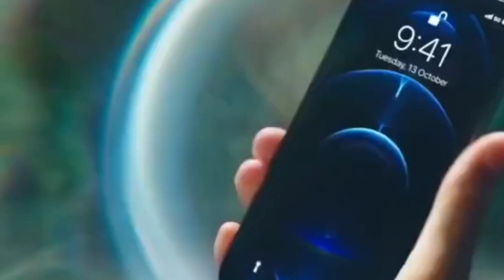ஏன் எப்போதும் i phone விலை அதிகமாக இருக்கிறது தெரியுமா _minutes mystery_facts in tamil_Unknown facts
minutes mystery bermuda, minutes mystery background music, minutes mystery channel in tamil, minutes mystery comedy,
minutes mystery car, minutes mystery first video, minutes mystery facts,
minutes mystery flight accident, unknown facts tamil,
unknown facts of the world, unknown facts channel,
unknown facts about free fire, unknown facts about girls, facts in tamil channel,
facts in tamil short, facts in tamil youtube channel,
facts in tamil minutes, facts in tamil ghost,
facts in tamil face reveal, facts in tamil blood group,
facts in tamil about bts ,facts in tamil about america,
facts in tamil all videos, facts in tamil and facts in minutes,
facts in tamil army, facts in tamil channel shorts,
facts in tamil elon musk, earth facts in tamil,
eye facts in tamil, voice of bibin,
voice of bib in shorts, voice of bib in tamil .
Don't forget to join our knowledge in meanings family in in my YouTube channel ||| Facebook ||| Instagram Twitter ||| telegram .

😊 for non stop getting knowledge in Minutes in milles facts and all videos check out in my channel link

Apple, Apple Event, iPhone 13 Pro, iPhone 13 Pro Max, A15 Bionic chip, Super Retina XDR display, ProMotion, 5G, Ceramic Shield, Cinematic mode, ProRes, Pro Cameras, 3x Optical Zoom, Battery